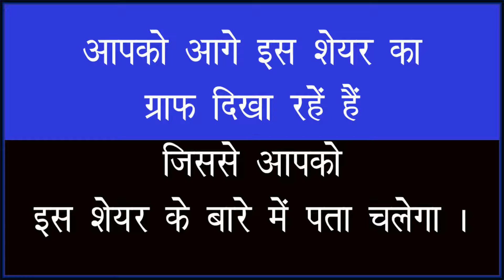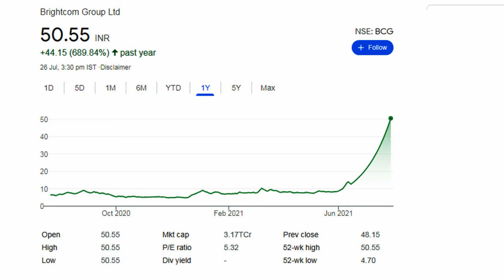Brightcom Group Ltd ​| share news today | New Record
Brightcom Group Ltd I share news today | New Record#nse#nifty#bse#sharemarket#sharenews#concorshare#bemlshare#scishare#Brightcom Group Ltd